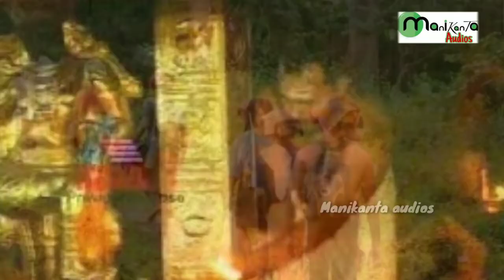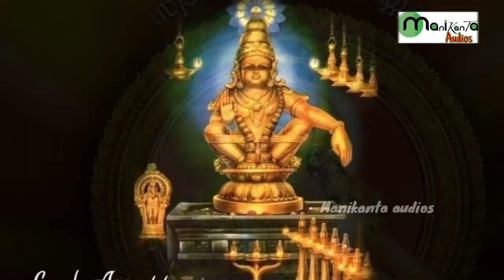Padunenimidi metla Pai ll ayyappa song Telugu ll gs dass guru swamy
Singer & Lyrics
Gs Dass Guru Swamy